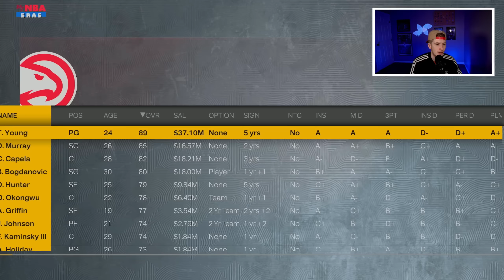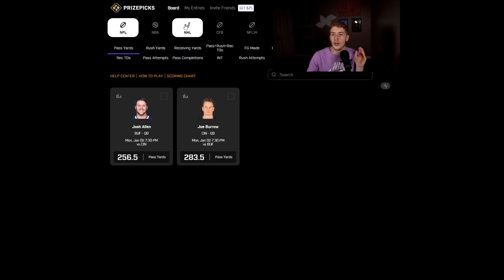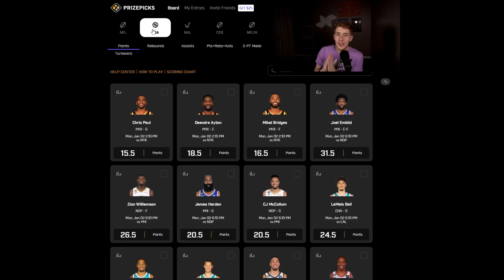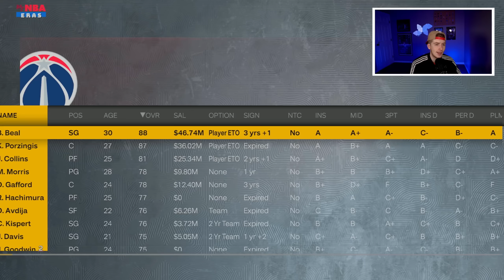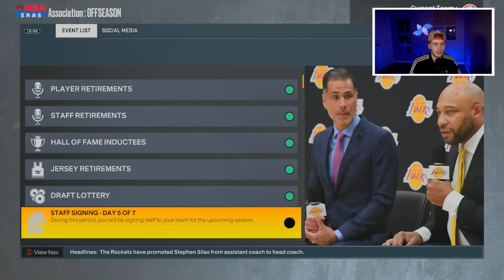NOT TRADING BEAL WASHINGTON WIZARDS REBUILD IN NBA 2K23!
Today we are doing a NBA 2K23 getting Bradley Beal a ring Wizards Rebuild in the NBA 2K23 MyEras continuing with this Washington Wizards Rebuild!

Timestamps
Intro 0:11
Sponsor 3:36
Rebuild 4:24